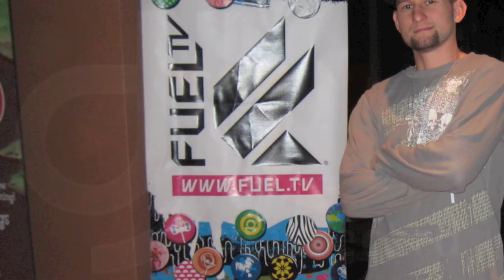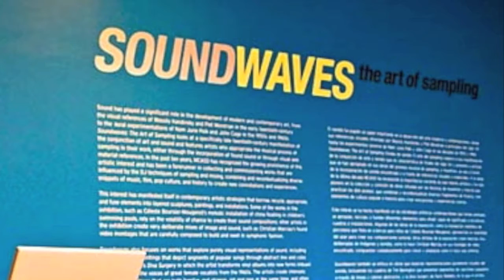DJ Wreckrd - Reward is Lick it harder in da club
Brand new Remix made by DJ Wreckrd on Ableton Live 8. Used a Dance Track called The Reward is Cheese by Jelo, Deadmau5, and the Acapella of 50 Cent in the club, Daft punk harder, faster, stronger, and Roula Lick it. Let me know what you think